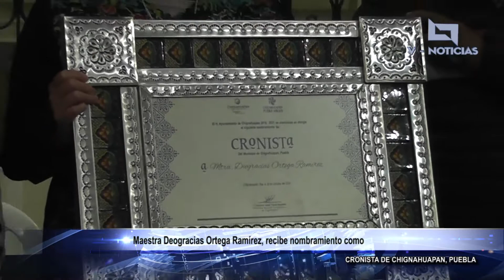Mtra. Deogracias Ortega Ramírez, recibe nombramiento como Cronista de Chignahuapan, Puebla